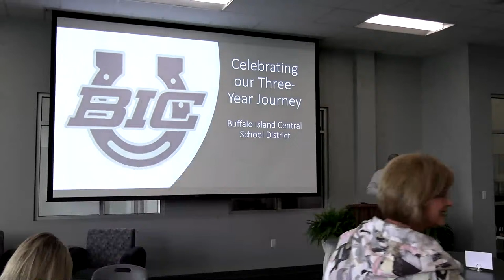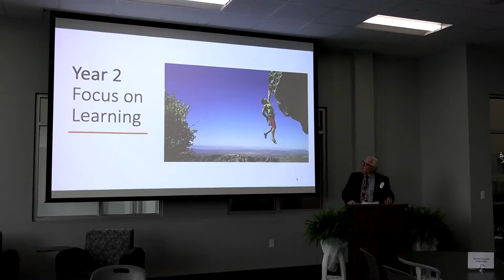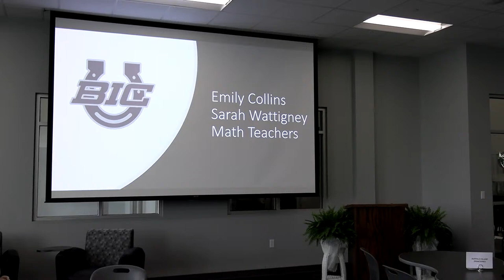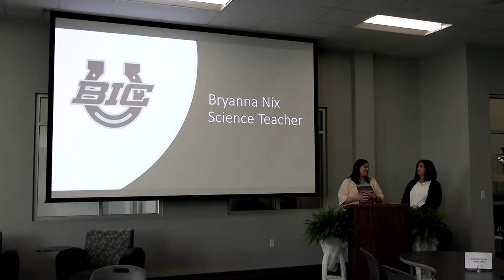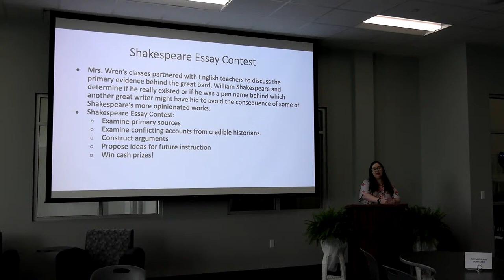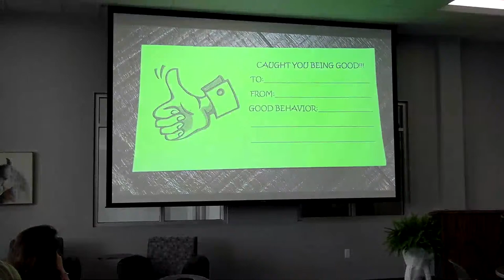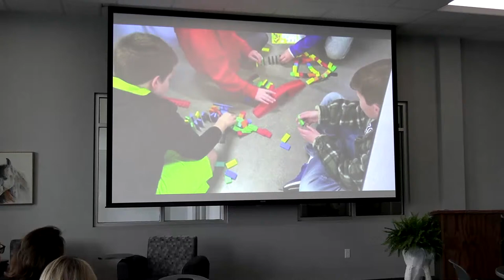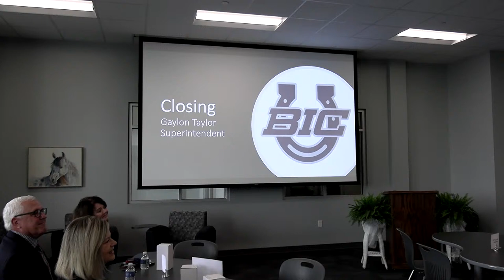BIC PLC Celebration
The celebration of Buffalo Island Central's involvement in learning the about Professional Learning Communities for the past three years.